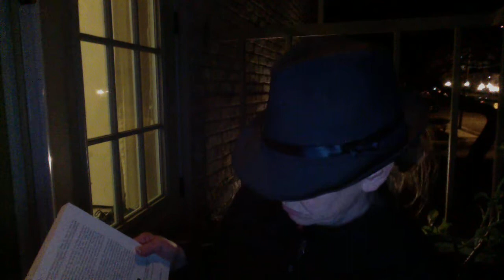Is real - 2.21.2021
7:53 pm CST